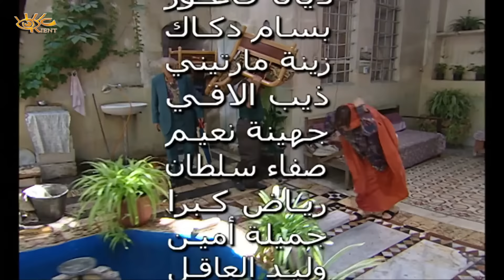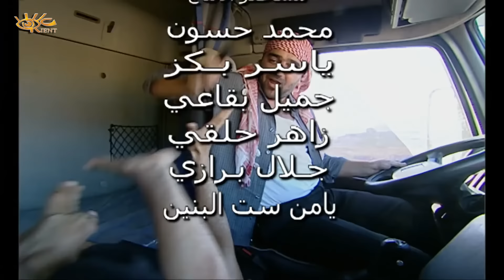مسلسل مرزوق على جميع الجبهات الحلقة 17 السابعة عشر بطولة جرجس جبارة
03:45 تخطي الشارة
10:00 الفصل الاول
20:00 الفصل الثاني
30:00 الفصل الثالث
40:00 الفصل الرابع

مسلسل مرزوق على جميع الجبهات - 30 حلقة
مسلسل كوميدي
مرزوق هو الرجل الذي يهتم دائمًا بهموم الآخرين ويحاول أن يجد لهم الحلول لمجرد أنه يعلم أن هذا من واجبات الرجل المحترم،
ﺗﺄﻟﻴﻒ :  ممدوح حمادة

بطولة
أيمن رضا
سامر المصري
نادين خوري
زهير عبدالكريم
حسام تحسين بيك
قصي خولي
شكران مرتجى
أنطوانيت نجيب
نجاح حفيظ
نادين تحسين بيك
ديمة قندلفت
عبدالحكيم قطيفان
مانيا نبواني
زينة حلاق
نزار أبو حجر
مصطفى دياب
جرجس جبارة
نبال الجزائري
عدنان أبو الشامات
عاصم حواط
عبدالهادي الصباغ
وغيرهم